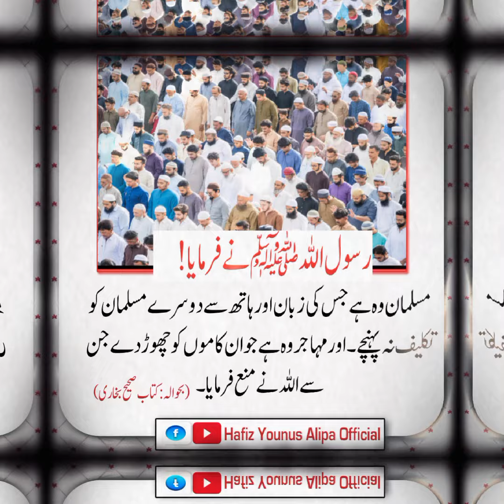Today's Best Hadith of the Holy Prophet Muhammad PBUH 🥀🌹💓hadees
Hadith Series#001
Hadith No#001